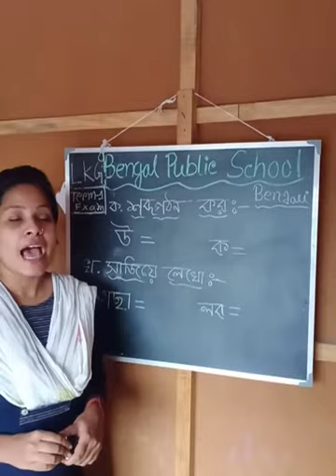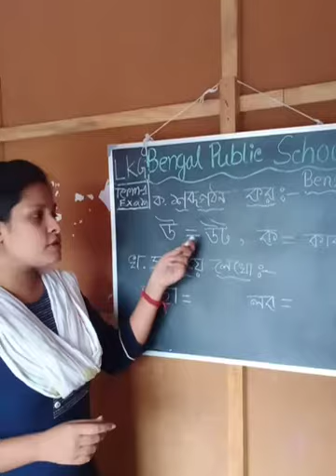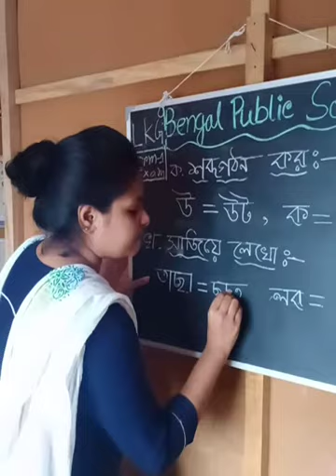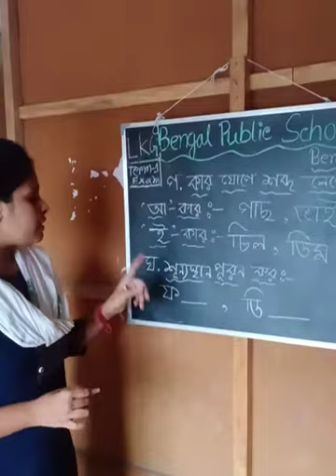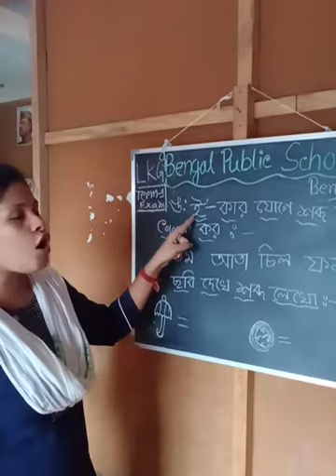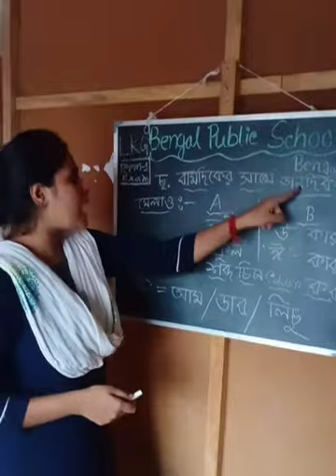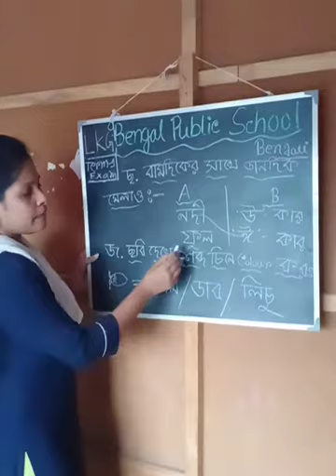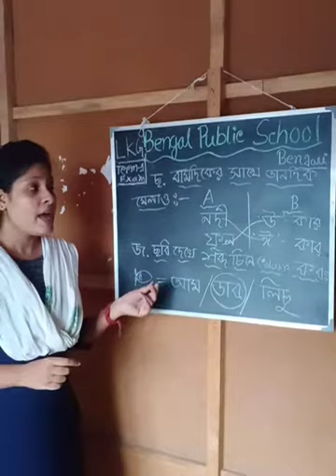Class-LKG, Subject-Bengali, (Exam demo class)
Term-1 Exam demo class